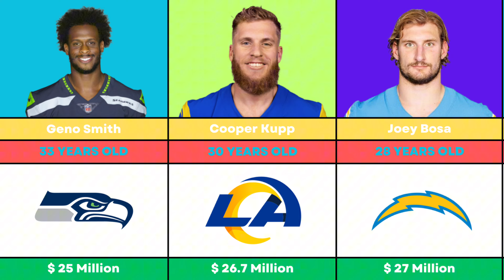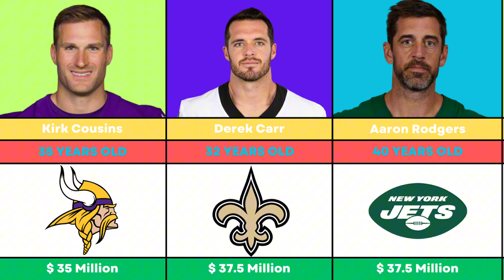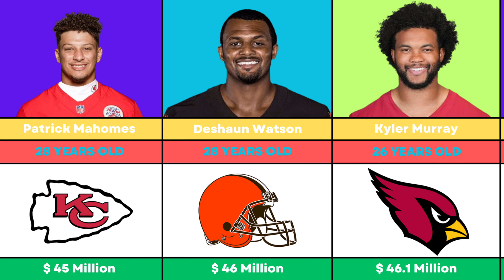The Highest Paid NFL Players 2024 - NFL Comparison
Hi guys, I'm NFL Comparison and on this channel I edit NFL videos.
On my channel, I make completely unique, original NFL videos that you won't find on any youtube channel.
It takes me at least 5-6 hours to make a video.
I make my videos from Canva and Capcut.

⚠️ !!! This video was created entirely by me. Not copied from any other youtube channel !!!

0:00 Introduction
0:20 Highest Paid Players

In this video, we presented the highest paid players in the NFL. Let's discuss in the comments if you think they deserve such salaries